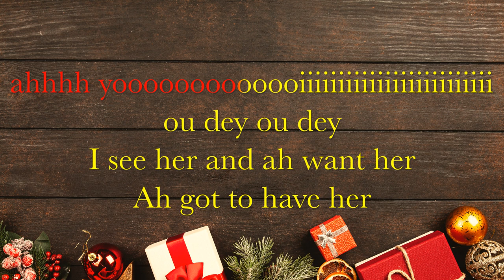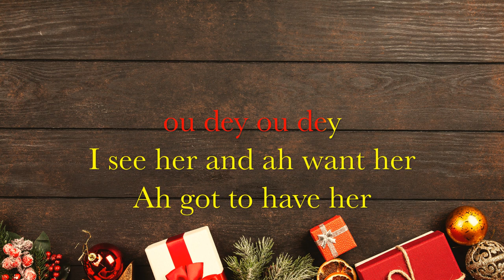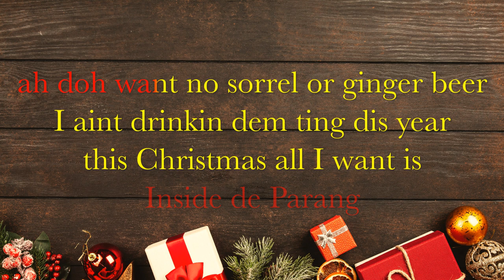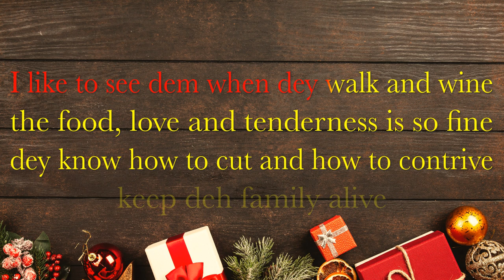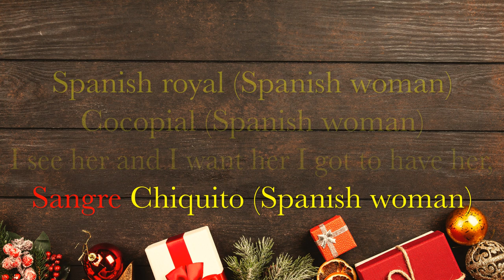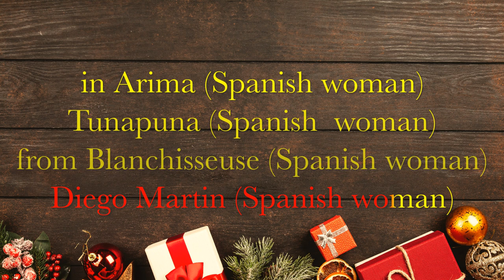Spanish Woman (karaoke) - Baron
Karaoke Version of Spanish Woman as performed by Timothy Watkins Jr. AKA Baron.